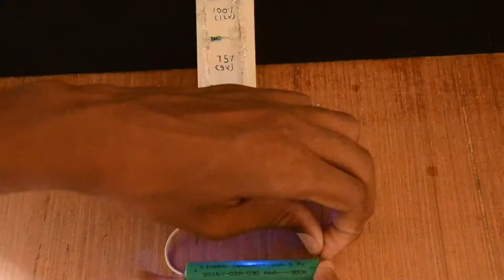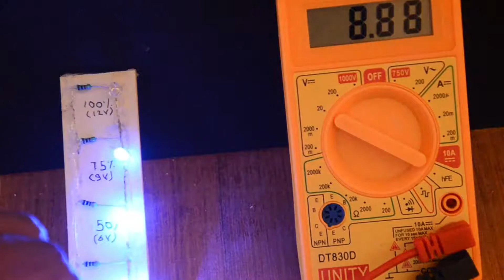battery level indicator | diy battery level indicator | 3v-12v | sjcrafts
SJCRAFTS In this channel i uplod a more intresting video of lifehack ,howtomake ,expriment , electrical & electronic crafts , science project , school project ,what is inside, Diy.

Top 5 video of my  channel sjcrafts :-
 1] dc motor lifehack ll How to make electric chakri ll electric firki ll patang fest ll sjcrafts
  2] dcmotar lifehack ll How to make mini fan at home ll lifehack ll dcmotar ll sjcrafts ll
   4]  How to make mini rechargeable table fan at home ll lifehack ll dcmotar ll sjcrafts ll

My gear :-
Camera :- Nikon D7000
Mobile :- realme C2

 Top 2 Awesome DC Motor lifehack || how to make dc motor fan || mini fan kaise banaye || dc fan ||

things need to make battery level indicator :-
1)1K resister
2)blue LED (4 pcs.)
3)wire
4)plastic sheet
5)glue gun